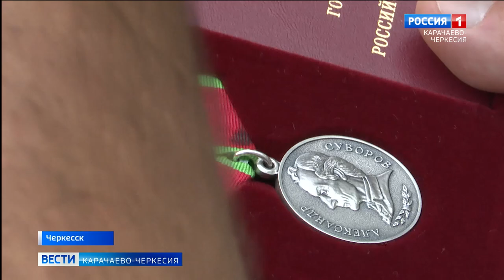Наша задача служить и защищать!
"Наша задача служить и защищать!". Житель аула Псыж Абазинского района Руслан Чикатуев с осени 2022 года доблестно несет службу, выполняя задачи Специальной военной операции. Недавно наш земляк за мужество и отвагу был награжден медалью Суворова. Сейчас Руслан проходит реабилитацию после лечения и собирается продолжить службу.